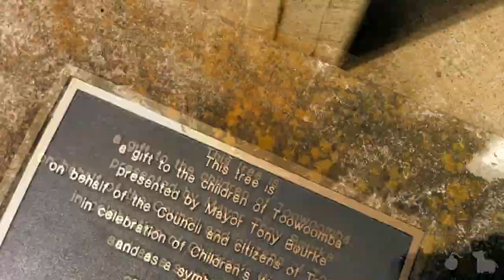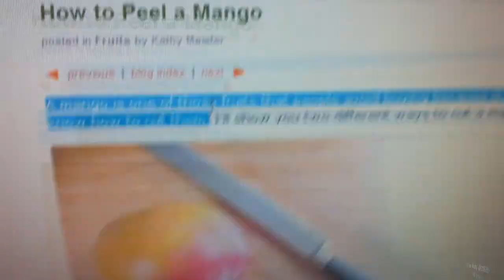Trolly Adventures(Day 359)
We're stupid.
LINKZZZZZZ